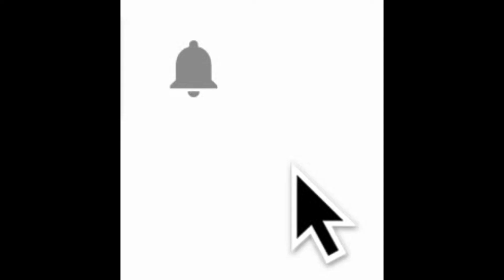İYİ PARTİ ANTALYA MİLLETVEKİLİ TUBA VURAL ÇOKAL MECLİS KONUŞMASI-14 ŞUBAT 2019- 44. MADDE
MADEN KANUNU İLE BAZI KANUNLARDA VE KHK'LERDE DEĞİŞİKLİK YAPILMASINA DAİR KANUN TEKLİFİ